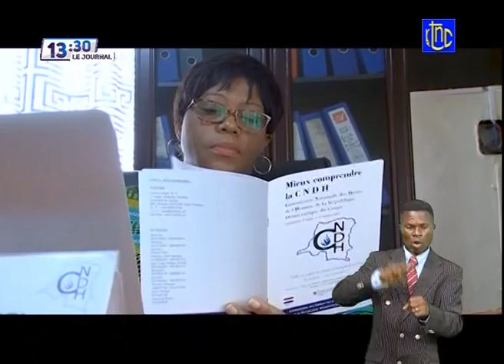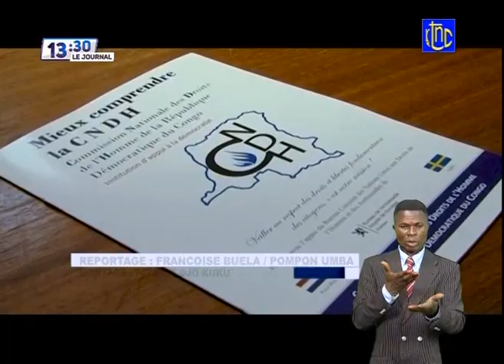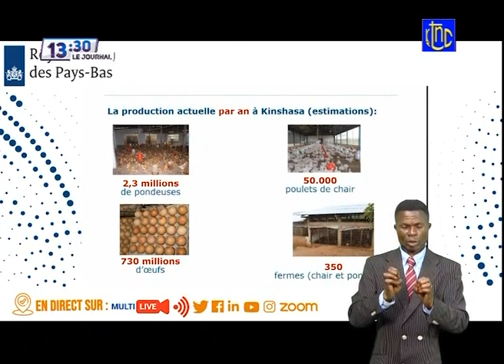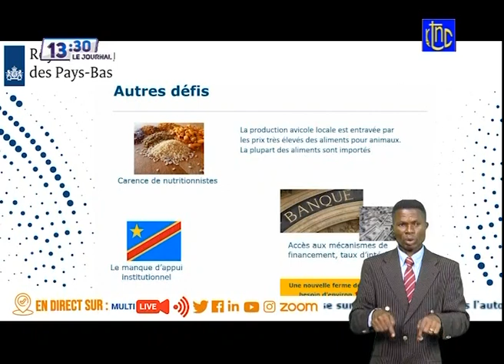RDC : SUIVEZ LE JOURNAL DE CE JEUDI 18.03.2021 | RTNC